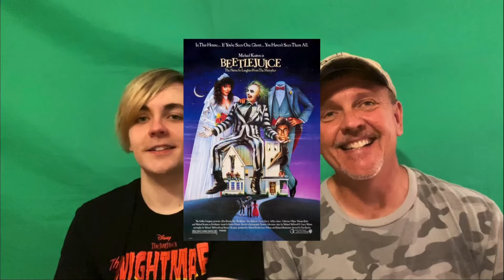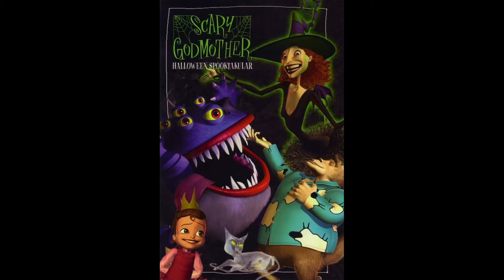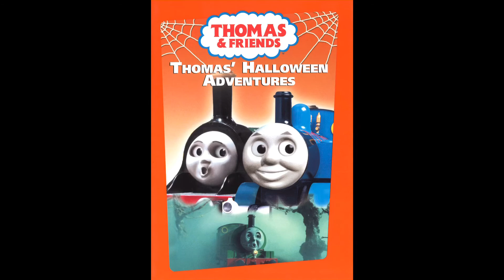Review Video: Reviewing Random Halloween Specials And Movies